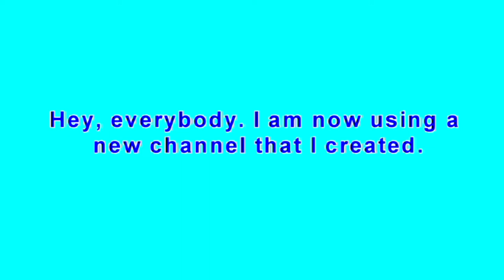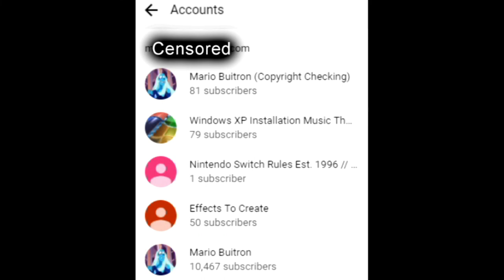An Update On My Main Channel (Moving To A New Channel)